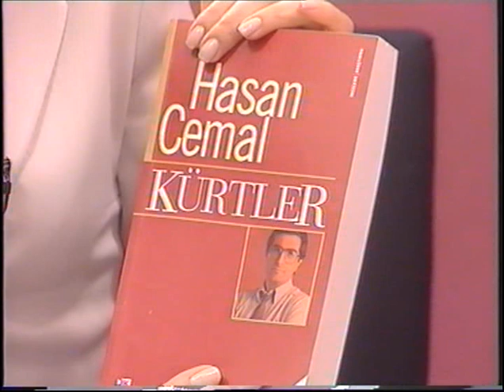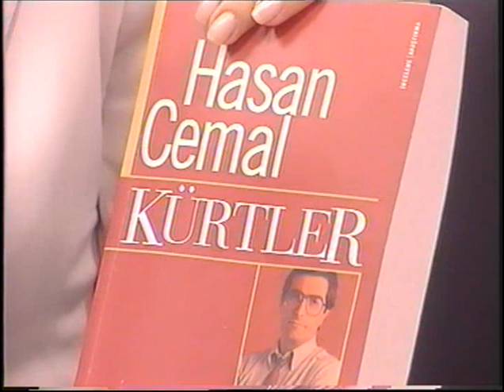17 Nisan 2003 | Hasan Cemal | "Sedef Kabaş ile Sesli Düşünenler"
Sedef Kabaş ile Sesli Düşünenler programının konuğu Hasan Cemal

“Sedef Kabaş, TV 8’de “Sesli Düşünenler” adıyla bir program yapıyor… Bu programda, siyasetin, sanatın, edebiyatın ünlü kişilerini konuk ediyor. Her konuşmacısı için özel bir ön çalışma yapan Kabaş, konuğunun kişiliği, yapıtları, yaşamı üzerinde edindiği bilgileri, konuşma sırasında değerlendiriyor: Güler yüzle, yaşama sevincini karşısındakiyle ve izleyicileriyle paylaşarak, zekice, irdeleyici ama saygılı bir üslupla.” Emre Kongar, Medya Notu, 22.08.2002 Cumhuriyet